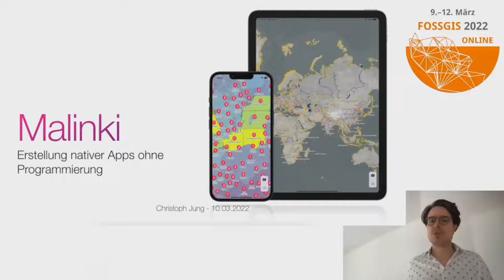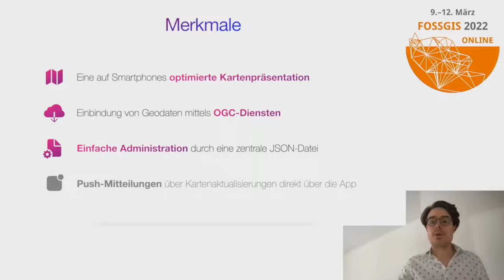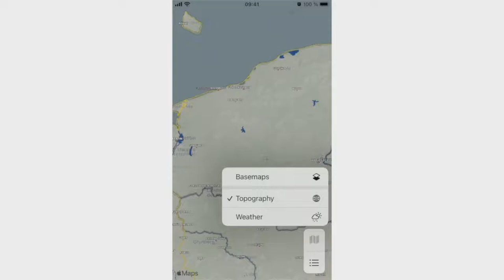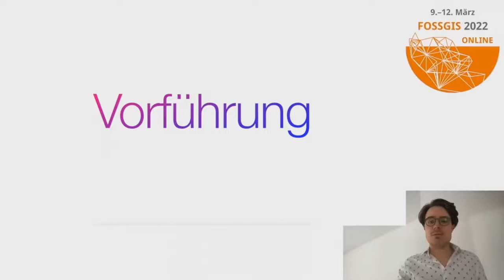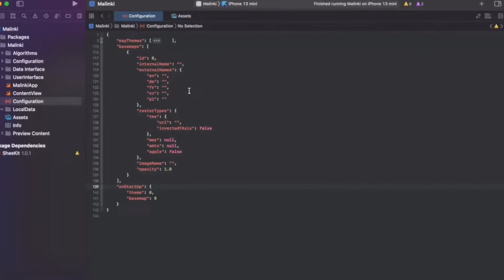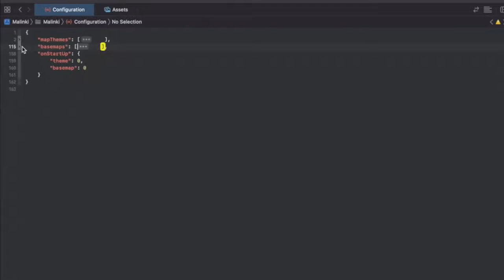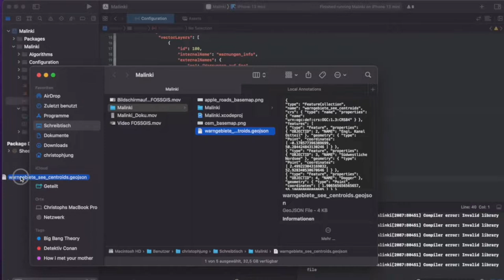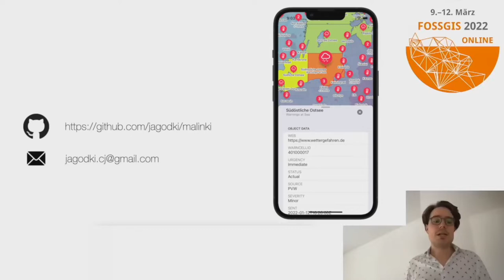2022 - Malinki - Erstellung kartenbasierter Mobile Apps ohne Programmierung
Malinki ist eine quelloffene und konfigurierbare native mobile App, mit der raumbezogene Informationen ohne Programmieraufwand in speziell für Smartphones optimierten interaktiven Karten veröffentlicht werden können. Neben der Präsentation der Merkmale und der Architektur wird die Konfiguration und Nutzung der App demonstriert.

Smartphones sind die am meisten genutzten Endgeräte, um Daten aus dem Internet zu konsumieren. Geodaten können auf Smartphones entweder über Web-GIS oder per hybride bzw. native Apps in interaktiven Karten bereitgestellt werden. Verschiedene quelloffene als auch proprietäre SDKs, Libraries und Frameworks unterstützen die Entwicklung kartenbasierter mobile Apps. Allen gemein ist jedoch der nötige Entwicklungsaufwand. Malinki dagegen ist eine fertig entwickelte native mobile App, in der rein konfigurativ Geodaten über Standardschnittstellen integriert werden können. Eine zeit- und kostenintensive Entwicklung zur Erstellung einer nativen mobile Apps ist mit Malinki nicht nötig. Im Ergebnis erhält man eine App mit einer speziell auf Smartphones optimierten Kartendarstellung.
Im Vortrag werden die Merkmale und die Architektur Malinkis präsentiert, ehe die Konfiguration einer neuen auf Malinki basierenden App demonstriert wird.